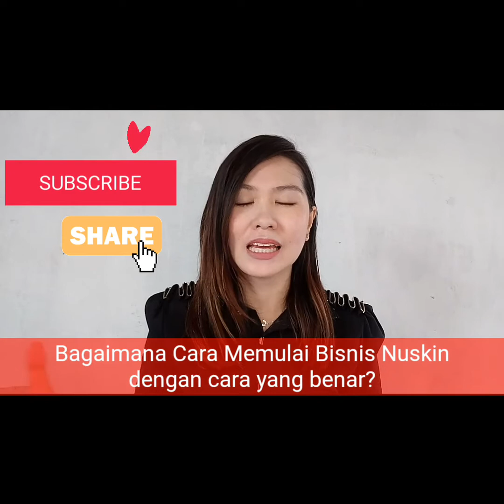10 STEP MEMULAI BISNIS NUSKIN || NDT Training